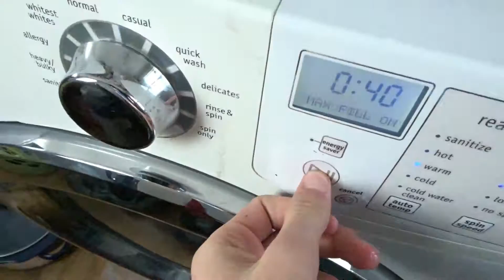Thats Why You Wear a HELMET!